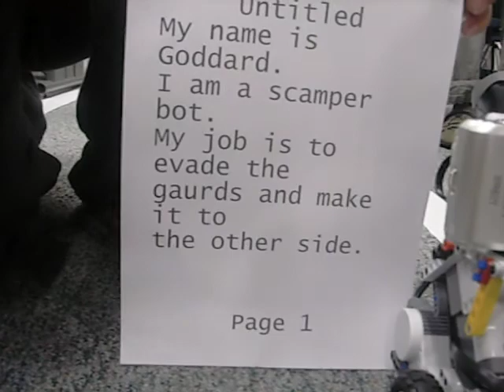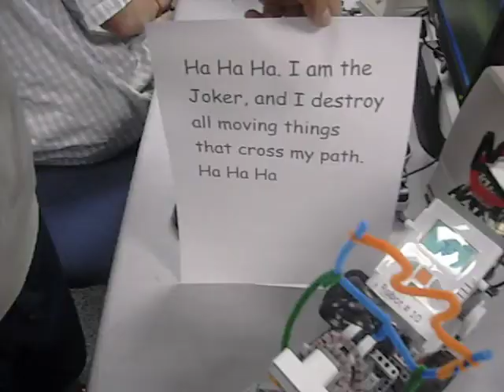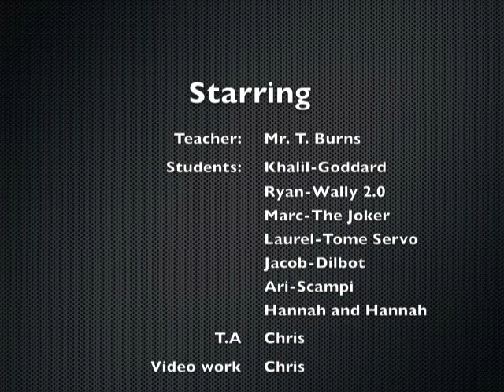Run the Gauntlet.mov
Fun Bot Lab's first year featured a legendary battle of the robots in the one Sidwell Friends upper school computer labs.  Scamper 'Bots raced in through a gauntlet of robots - many fell, but only one emerged the winner!